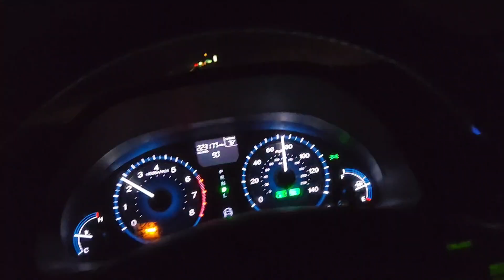Kenny's Saturday Adventure - Killer of Giants - Rockford IL 10-5-24